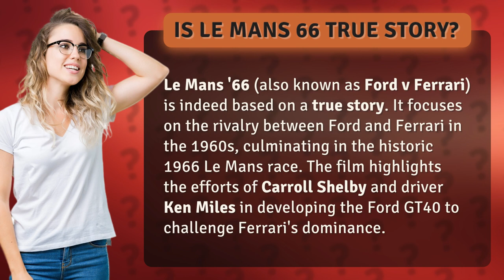Is Le Mans 66 true story?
Unleashing the True Story Behind Le Mans '66 • Le Mans '66 Unleashed • Discover the intense rivalry between Ford and Ferrari in the 1960s and the historic 1966 Le Mans race. Follow Carroll Shelby and Ken Miles as they develop the Ford GT40 to take on Ferrari's dominance.